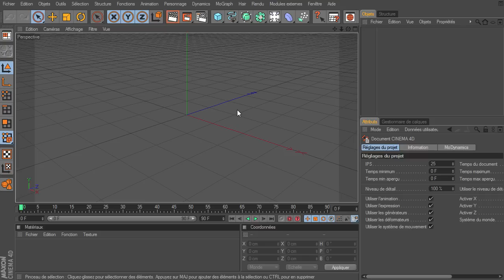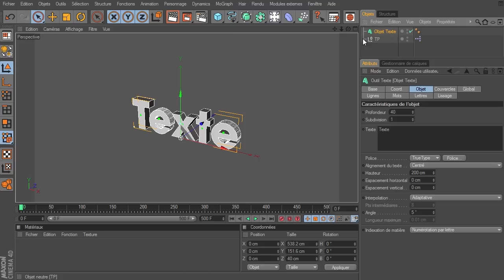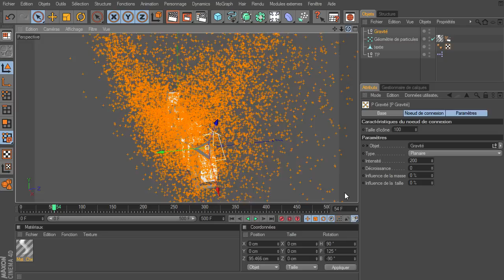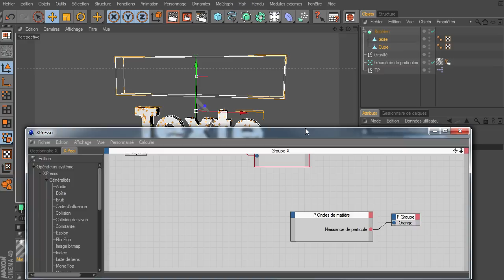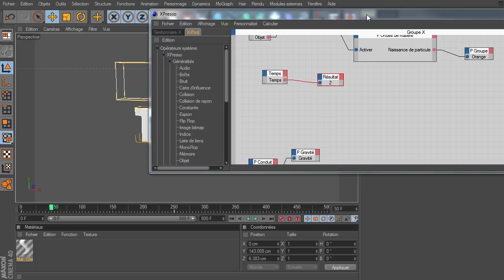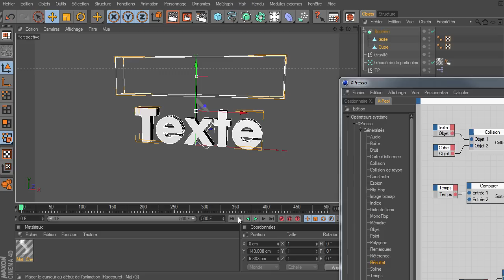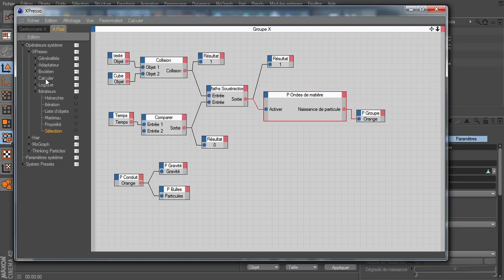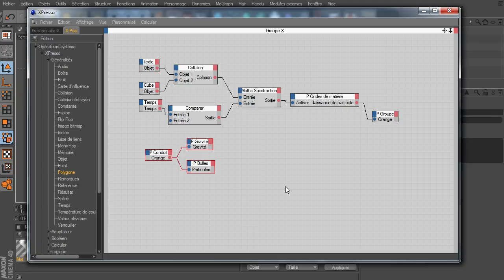Tutoriel : Amusons-nous avec Thinking Particles et xpresso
Un tutoriel on l'on va voir quelques noeuds Xpresso et Thinking Particles